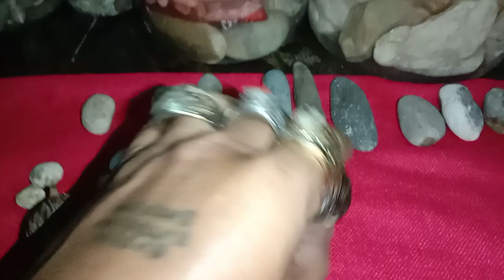mutya ng kalikasan....langka linta langgam mais klmansi smpalok